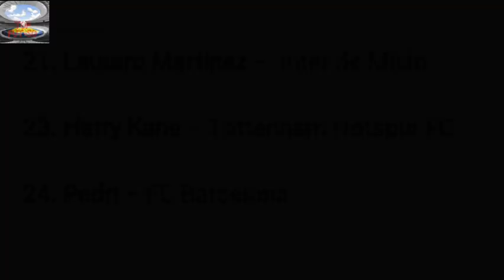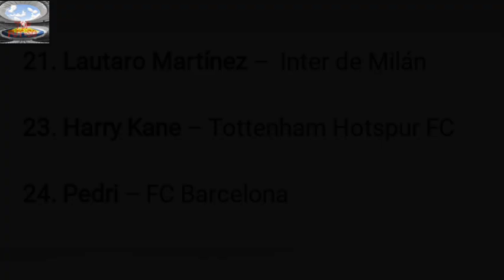🚨BALON DE ORO(MASCULINO y FEMENINO) | MEJOR PORTERO | MEJOR SUB21| MEJOR GOLEADOR2021 | NEYM ES BAJA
👤🗣YA TENEMOS NUEVO CANAL DE PODCAST DONDE HABLAREMOS MAS AFONDO HACERCA DE LAS MEJORES NOTICAS DEL FUTBOL MUNDIAL

CANAL de PODCAST "TOP FUT SO PODS" ESCUCHALO EN TU PLATAFORMA FAVORITA

TE PRESENTAREMOS EN ESTE VIDEO LAS NOTICIAS MAS RELEVANTES EN LA SEMANA DEL FUTBOL MUNDIAL⚽️🥅

TOP FUT SO

🚨TAMBIEN DISPONIBLES EN TODAS LAS PLATAFORMAS DIGITALES 🚨

¡¡ DESCARGALA YA LAS NUEVAS CANCIONES DE MUSICA OS-OSOV8 !!

CANAL SECUNDARIO DE TOP FUTSO : "OSOV8"

🔴Autor de música de video: OSOV8

➡️SIGUELO EN "BANDLAB"

(Osov8)

🔴  ¡¡ USALA EN TUS  HISTORIAS DE FACEBOOK, INSTAGRAM, INCLUSO EN TUS  TIK TOKS O EN KWAI  !! 📱🌐

Buena música para escuchar,descargar o usar para Tono De Llamada ya DISPONIBLE en TODAS las PLATAFORMAS digitales OFICIALES 🎧

RECOMIENDA LA CANCION🙏🏼👌🏼

Muy pronto vendrán más canciones de fondo 📀⚡

🔵  Comenta tu opinión acerca de la canción 🎶

ayúdame a compartir  el video 🔥📱💻

🔵  Visita la página de Facebook donde SUBO más música 🃏🎶

puedes enviarme mensaje para platicar & conocerte más

EN INSTAGRAM subo canciones previas antes de llegar a YouTube y mucho más contenido

🚨🚨¡¡Canción Con Copyright!!🚨🚨

🔴Si quieres un saludo házmelo saber en los comentarios del video 👋🤟